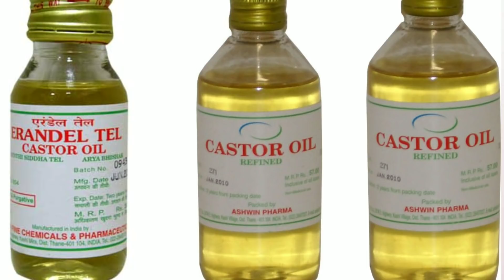1 ऐसा जादूई नुस्खा जिससे पलके व आइब्रो रातों रात इतने घने हो जाएंगे कि नकली लगेंगे|Get Heavy Eyebrow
1 ऐसा जादूई नुस्खा जिससे पलके व आईब्रो रातों रात इतने घने हो जाएंगे कि नकली लगेंगे|Get Heavy Eyebrow

Get Heavy Eyebrow,1 ऐसा जादूई नुस्खा जिससे पलके व आइब्रो रातों रात इतने घने हो जाएंगे कि नकली लगेंगे,eyebrow ko ghana kaise kare,आईब्रो,आइब्रो घनी करने के उपाय,आईब्रो घना करने का तरीका,आइब्रो को घना बनाने के उपाय,पलके घने हो जाएंगे,पलके,पलको को घना कैसे करे,how to grow eyebrows faster and thicker,how to grow eyebrows overnight,how to grow eyebrows fast,how to grow eyebrows naturally,how to grow eyebrow faster,how to grow eyebrows and eyelashes fast,home remedy